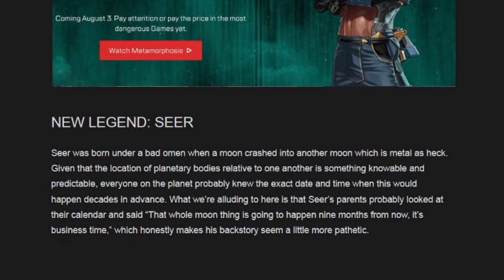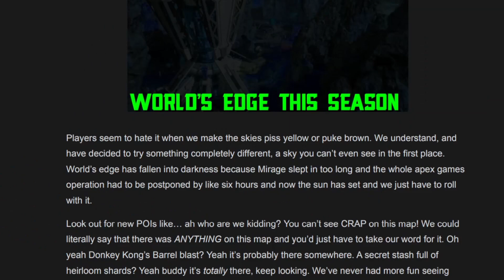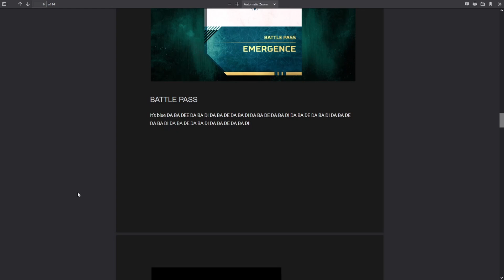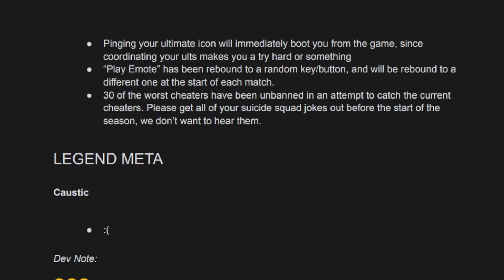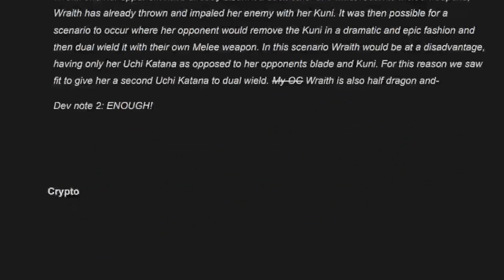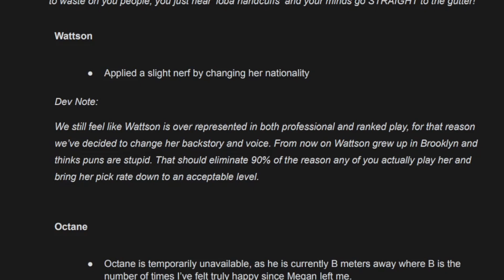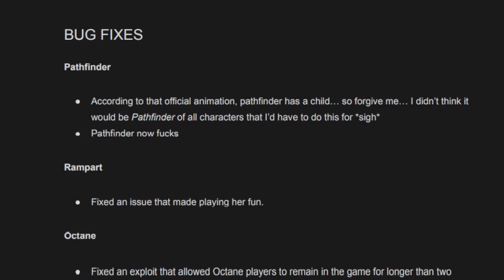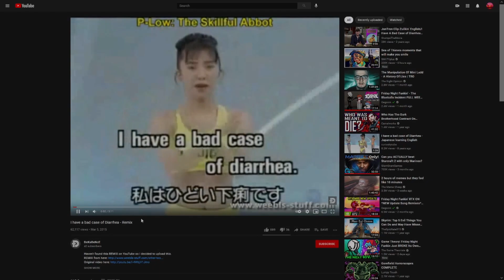Apex Emergence "Patch Notes" - Explanation/reaction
Apex Emergence "Patch Notes" for you guys featuring Zues527! We want to thank him for joining us and for the emergence apex patch notes reaction!
This video is later than it should be for technical reasons :(.
Please welcome special guest Zeus527 who dropped in to help us read the totally real and not at all satirical patch notes.
(come on guys, we do this every season you should be used to it by now!)

Thanks so much to our editors
Daniel
Sam
Sel
Sean
Also! Thanks so much to our artist Keaton!
We appreciate your guys support and we will catch you in the next one!